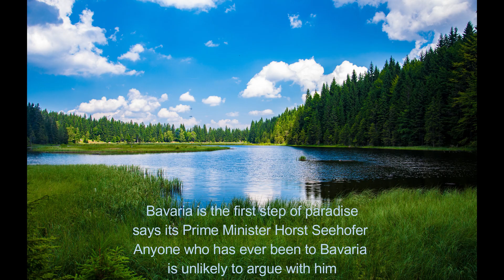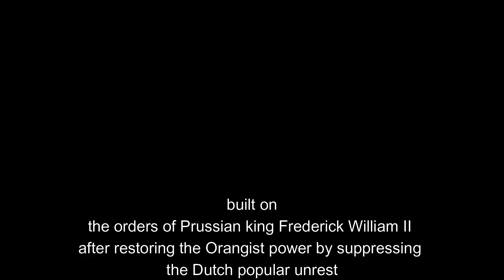top 10 Most Beautiful Places in Germany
1.Neuschwanstein Castle
2.Brandenburg Gate, Berlin
3.Bavarian Alps
4.The Black Forest
5.Rhine Valley
6.Moselle Wine Region
7.The Fairytale Road
8.The Bavarian Lakes
9.Heidelberg Castle
10.Berlin Wall Memorial and East Side Gallery